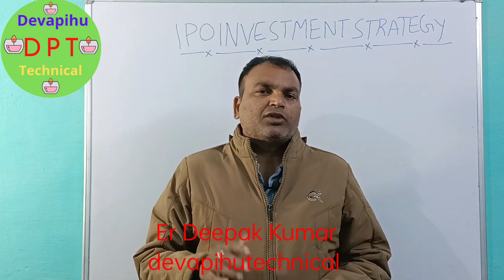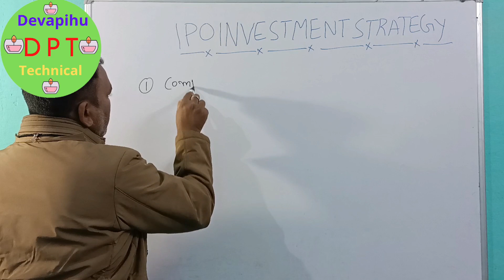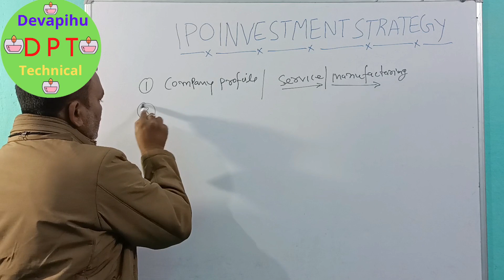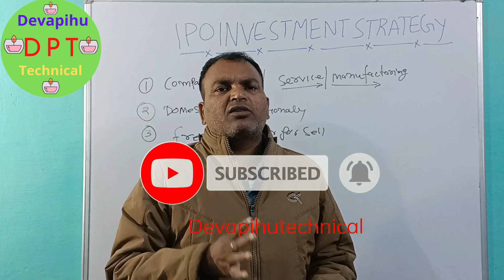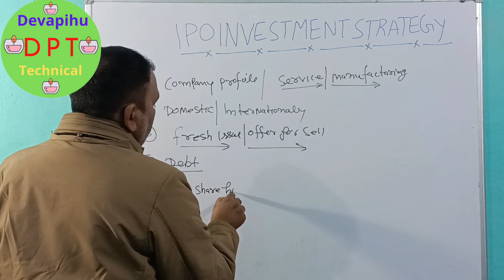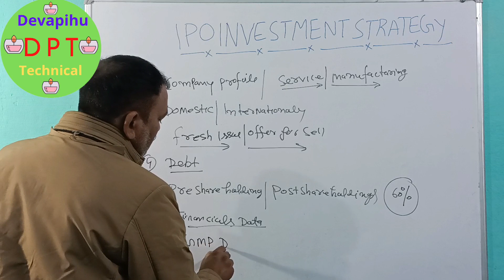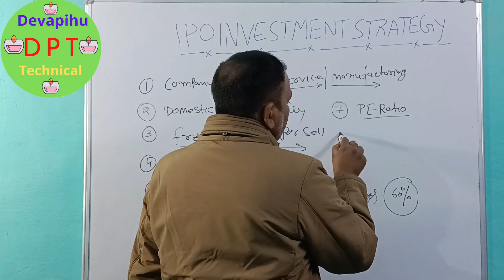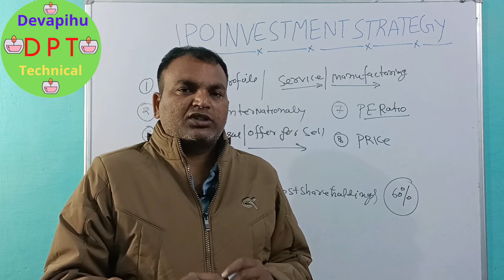ipo investment strategy how we get high listing gain in ipo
INITIAL PUBLIC OFFERINGS EXPLAINED IN HINDI

Do you want to know initial public offerings explained in hindi or intraday trading strategy. Watch this video till end to know all about it.

Your Questions, Solved in This Video:

* ipo listing loss
* ipo apply or avoid
* best ipo investment strategy
* ipo buying guide
* ipo in stock market in hindi

INITIAL PUBLIC OFFERINGS EXPLAINED IN HINDI | INTRADAY TRADING STRATEGY